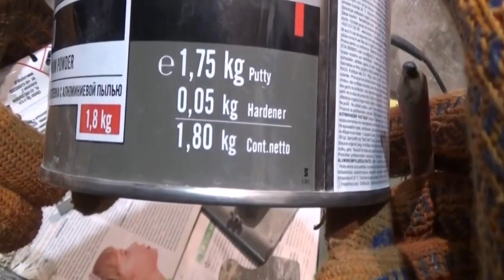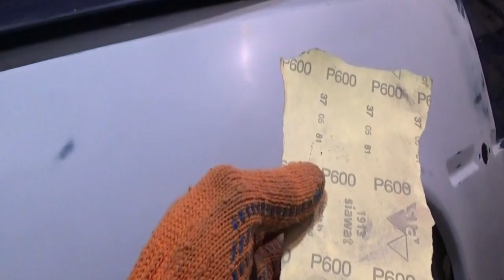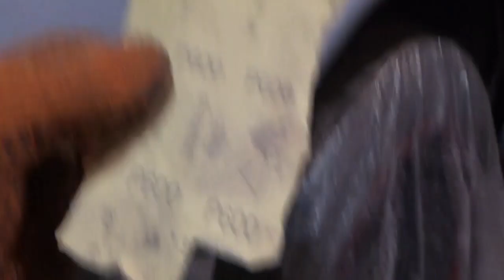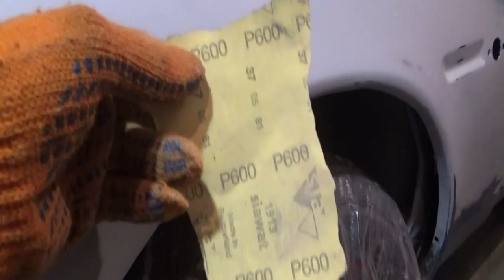🚓🚛🚴💨.Грунтовка,шлифовка-инструмент,материалы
АвтоГараж Грунтовка,шлифовка-инструмент,материалы.Видео-грунт,материалы,применение,нюансы.. Другие видео по теме :ч1-Принцип подбора . ч2

                                                                                                                                 ч3-Результат

                                          Баллончик-

                                       Краска термостойкая

                            Пистолеты-тест факелов 4шт

технология --заклепками,подготовки

покраска... Результат заклепок Как убратьподтеки Пит-стоп у малярки .Заделка сколов Как снятьнаклейки Подготовка горбатой сварки Покраска горбатой сварки Как заклеять камеру Фары-полировка